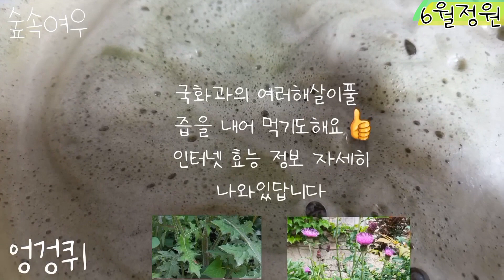풍로초 땅 직접 뿌리내리기_ 엉겅퀴_알소비아삽목_비맞은바위솔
정원 한쪽에 심어 놓은 엉겅퀴 즙내기_찌꺼기 염색하기_알소비아삽목_ 비맞은바위솔